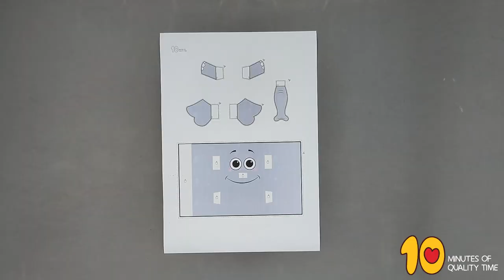Elephant Paper Roll Craft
- Crayons
- Scissors
- Glue